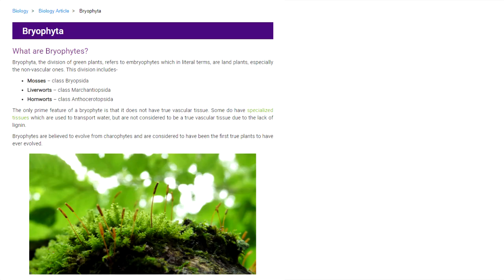IRLM Boss Crawl: Level #4 - Bryophyta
For those unfamiliar with this IRLM series, I'm doing what I'm calling an Old School Runescape IRL-man Boss Crawl.  Ironmen are guys that can grind the game perfectly, amass amazing stats and plentiful wealth while accomplishing some of the hardest feats in the game.  IRL-men are guys like me that are forced to work and take care of the family and can only manage 3 hours a day for leveling and such.  Thus, my stats stink and my gear stinks, yet I'm still going to try and see how far up the boss ladder I can go.  My gamer skills aren't that great either, but at least we can have a humorous look at things in the process!

This week, it's the 2nd true boss of F2P, Bryphyta.  And honestly, this was probably the easiest boss ... so far. Hope you enjoy this week's skit as well.

If you'd like to submit any boss related memes/artwork for each weekly boss, drop them into Discord.  I'm looking for more "bits" to add for each boss, and I'm thinking of a meme review featuring you guys.  But I would at least need a couple of memes/artwork submitted for each.